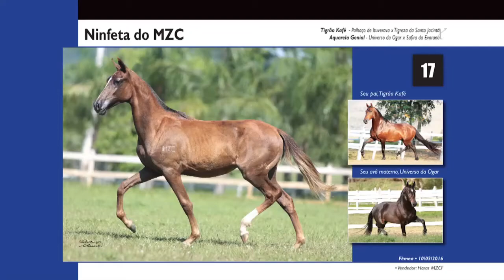Lote 17 Ninfeta do MZC